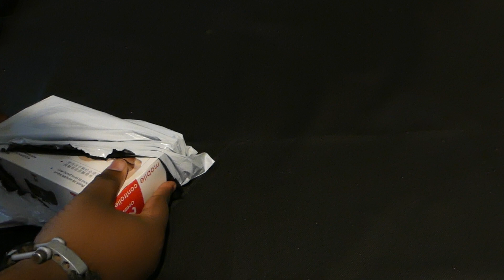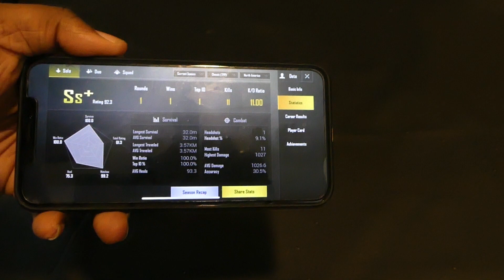Unboxing 3 in 1 Gaming Trigger Handle Controller Gamepad L1R1 Fire Button for PUBG Mobile